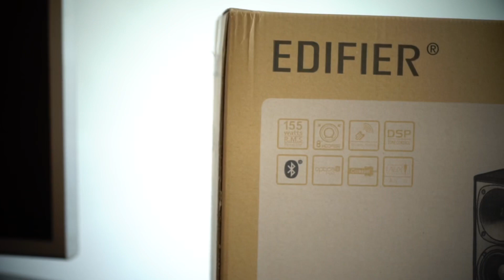[Khui thùng] S360DB - Dàn âm thanh 2.1 giá gần 10 triệu cực đẹp của Edifier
✿ HỆ THỐNG CỬA HÀNG CÔNG NGHỆ THUỘC MAI NGUYÊN